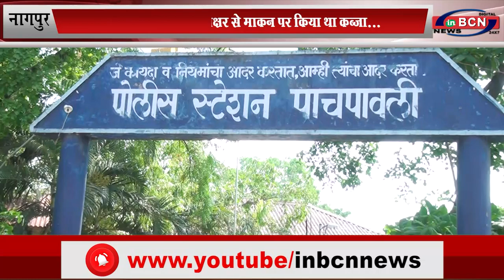साहिल सैय्यद सहित तीन लोगो पर मामला दर्ज...INBCN News